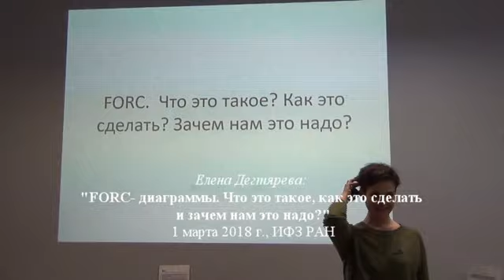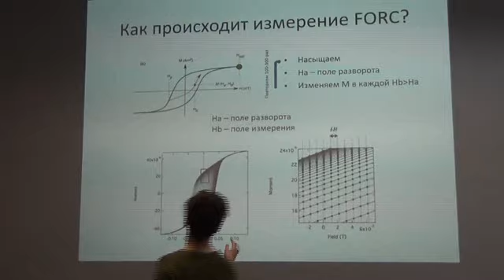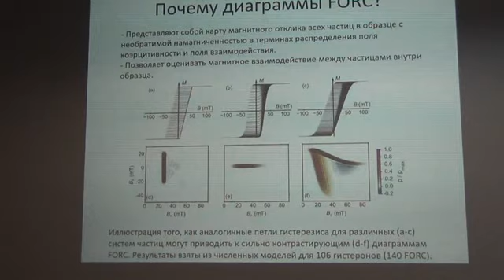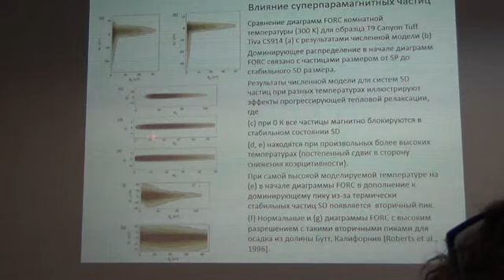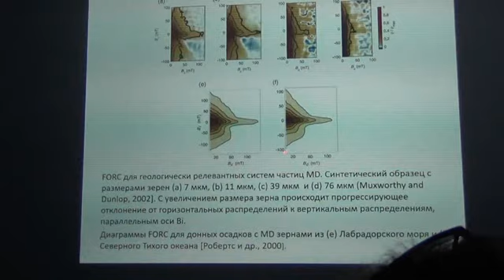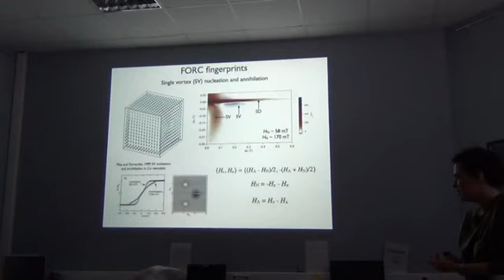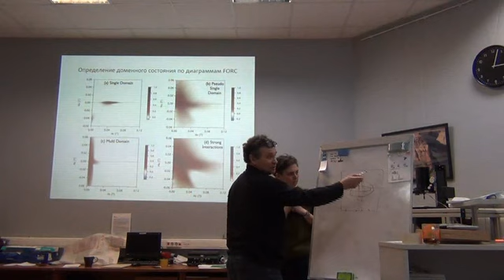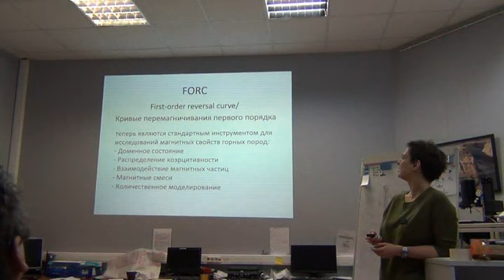FORC- диаграммы. Что это такое, как это сделать и зачем нам это надо?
Елена Дегтярева (ИФЗ РАН): "FORC- диаграммы. Что это такое, как это сделать и зачем нам это надо?"